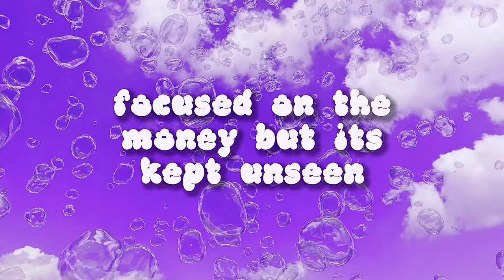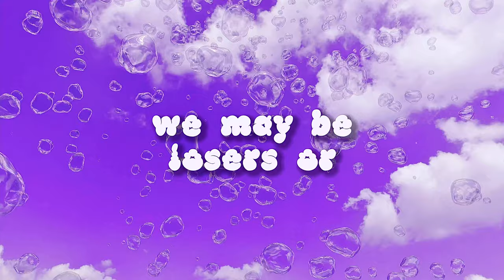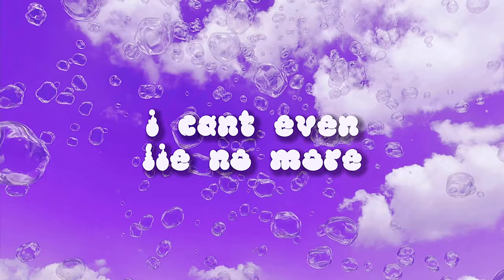jonny violet & Flux - dreamer (Official Lyric Video)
Official Lyric Video by jonny violet & Flux performing “dreamer”

Official Lyrics:
Started out dreaming now I'm in a dream
Focused on the money but it's kept unseen
Promise that you'd stay here I wish that's true
Until I found the liar in u
Told me that u loved me right from the start
Only after that to break my heart
Saying I'm a dreamer yea I guess that's true
But it's been a nightmare ever since I met u

I am just a dreamer mama I don't know what's real
I can't fall asleep no more forgotten how to feel (feel)
I am so sorry mama for all that I've done
I can't even lie no more the truth is gonna come

I am just a dreamer traveling through this big blue world
Floating up to Jupiter, looking down as I swirled
You can be a dreamer too it's all in u to try
Just promise me the dreams you make are never a goodbye

Forgetting the past, hoping this lasts
We may be losers or just plain outcasts
Have no regrets, never forget

Lyric video by jonny violet featuring jonny violet & Flux performing dreamer.